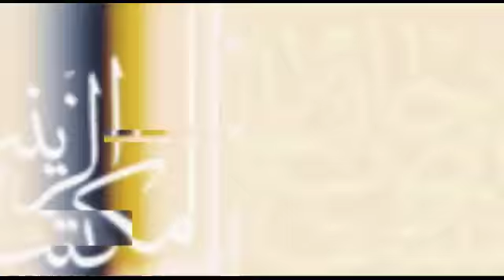کربلایی مهدی رعنایی شهادت امام سجاد علیه السلام ۱۳۹۶ شور